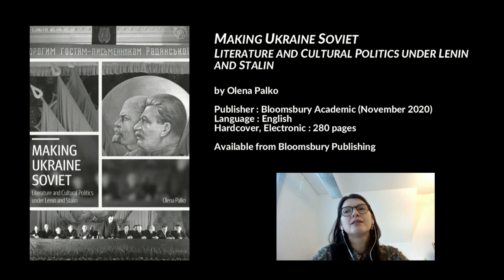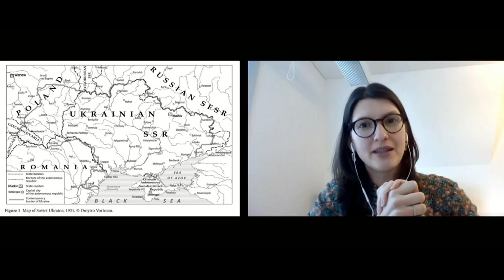Making Ukraine Soviet: Literature and Cultural Politics under Lenin and Stalin, Olena Palko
Full interview with Dr. Olena Palko on "Making Ukraine Soviet: Literature and Cultural Politics under Lenin and Stalin," London, England, 13 January 2021.

- Book is about the cultural history of interwar Ukraine. Culture and literary politics of the communist party, 1920s. Focus on Mykola Khvylovy and Pavlo Tychyna
- 0:46 1920s-1930s most fascinating period in Ukrainian history. Process of cultural sovietization of Ukraine, how Soviet Ukraine became possible, litarary canon
- 1:50 Greatest Ukrainian artists in Ukraine: Mykola Khvylovy (prose), Pavlo Tychyna (poet), Oleksander Dovzhenko (film), Les Kurbas (theatre), Mykola Kulish (playwright)  - Микола Хвильовий, Павло Тичина, Олександр Довженко, Лесь Курбас, Микола Куліш
- 2:40 Tychyna wrote an unofficial anthem of the Ukrainian People's Republic. Later became a eulogist for the Soviet regime. Khvylovy was a member of the communist party but became a harsh critic of centralized power
- 3:30 Khvylovy commits suicide in 1933
- 4:37 Kharkiv was the capital of Ukraine 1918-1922, cultural centre of Ukraine
- 5:25 Relationship between old capital of Kyiv, and new capital Kharkiv. Interesting dynamic, interaction between both capitals. Pavlo Tychyna
- 8:55 Process of sovietization of culture in Ukraine: intervene in artistic products, availability of resources, decrees, controlling distribution networks, etc., Expectations of socially oriented writers
- 10:56 Expectations of readers, audience
- 12:41 Non-bolshevik communist parties in Ukraine. Ukrainian national communism as political history
- 14:05 Primary research, primary writings, letters, memoirs, documents, primary and secondary sources
- 16:02 Mykola Khvyloy sources in Ukrainian archives
- 17:30 Role of Pavlo Tychyna's wife. Pavlo Tychnyna imposed self-censorship, became cautious with his writings
- 19:32 Anectdote related to Tychyna
- 20:40 New literary canon in Ukraine. Rehabilitation of Mykola Khvylovy
- 22:30 Non-linear evolution of Tychyna's writing
- 23:15 Understanding Ukrainian culture in the 1920s. Mayhill C. Fowler

Vasyl